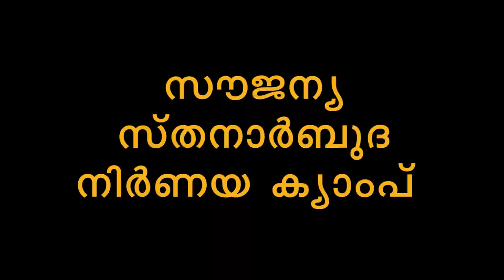ചേറൂരിൽ സൗജന്യമായി സ്തനാർബുദ നിർണയ ക്യാമ്പ്